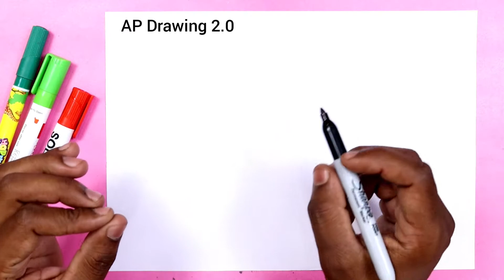How to turn 6 number into Beautiful Girl | step by step for beginners | AP Drawing 2.0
today I am show how to make girl with 6 number step by step for beginners